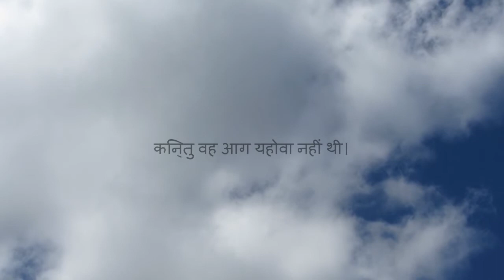1 राजा 19:11-12 - मैं तुम्हारे बगल से निकलूँगा। तब एक प्रचंड आँधी चली।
मैं तुम्हारे बगल से निकलूँगा। तब एक प्रचंड आँधी चली। आँधी ने पर्वतों को तोड़ गिराया। इसने यहोवा के सामने विशाल चट्टानों को तोड़ डाला। किन्तु वह आँधी यहोवा नहीं था। उस आँधी के बाद भूकम्प आया। किन्तु वह भूकम्प यहोवा नहीं था।
भूकम्प के बाद वहाँ अग्नि थी। किन्तु वह आग यहोवा नहीं थी। आग के बाद वहाँ एक शान्त और मद्धिम स्वर सुनाई पड़ा।